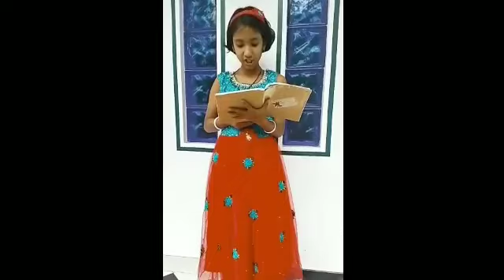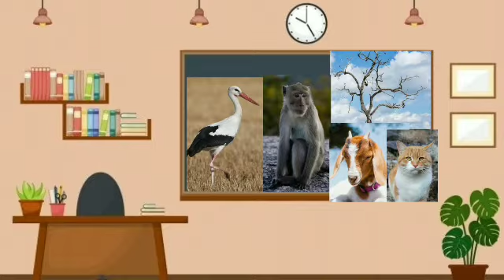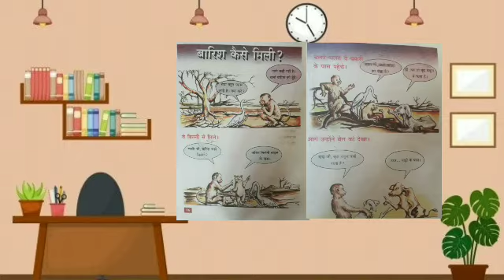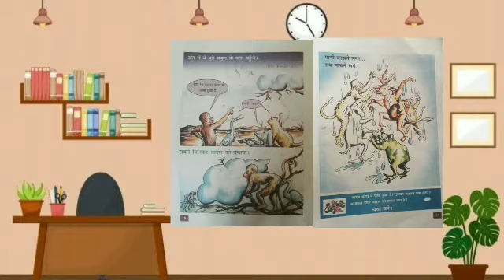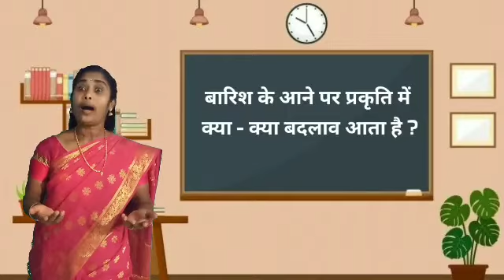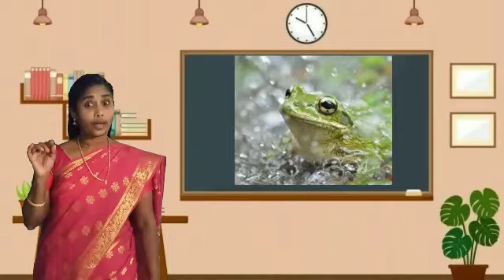STD 6 HINDI UNIT 1 PART 4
JESSY A S
SJUPS KALLODY